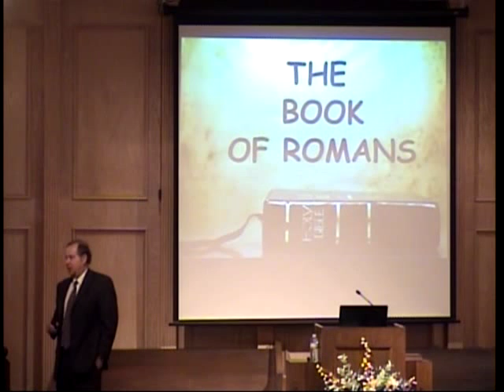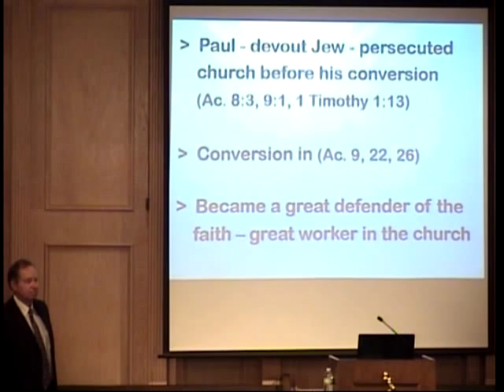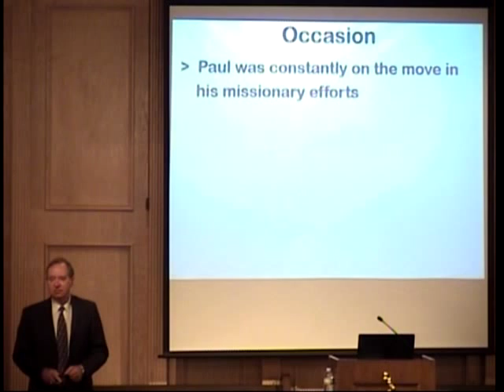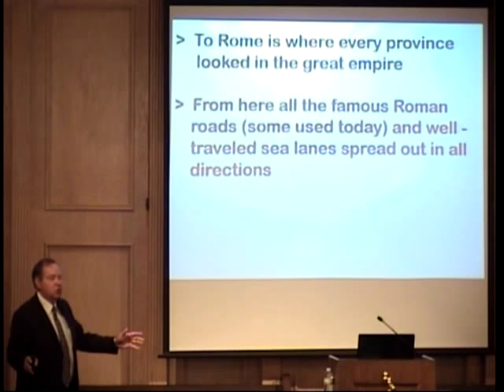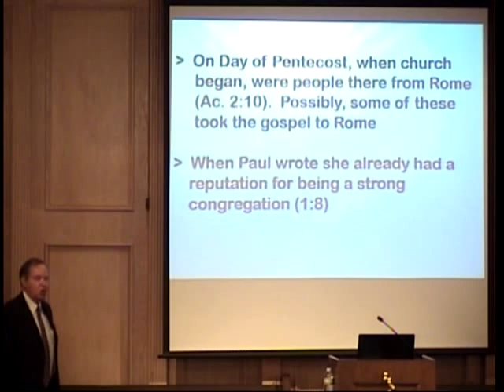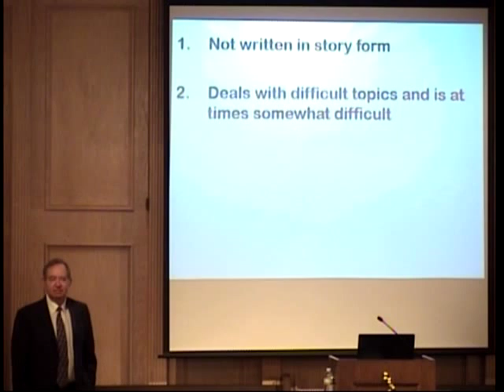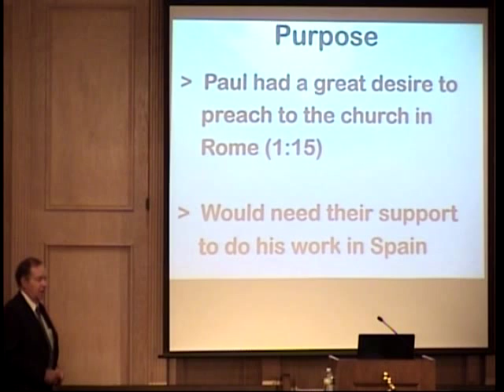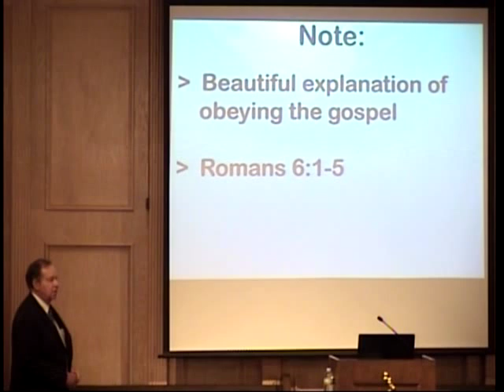The Book of Romans 08 23 2015 HD Simmons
Portland Church of Christ
HD Simmons, minister